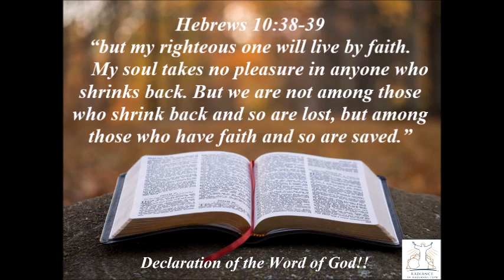Declaration of the Word of God | 21st Jan 2022 | Hebrews 10:38-39